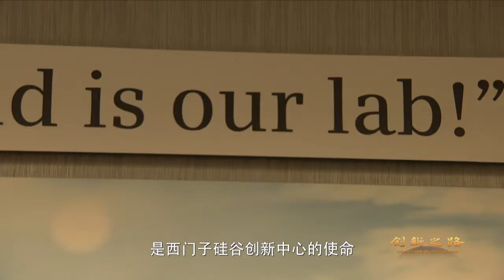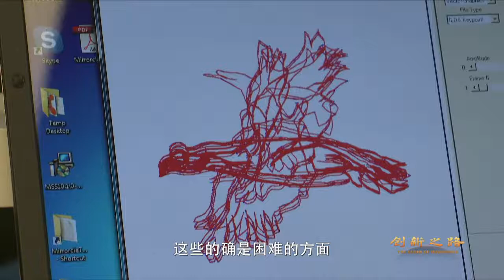Siemens TTB and Mirrorcle Collaborations - Road to Innovation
Siemens TTB and Mirrorcle have worked jointly on multiple successful R&D projects over the past decade in the automotive sector (HUD), and in the wind energy sector.  A CCTV documentary film crew working on the Road to Innovation" captured some video about that partnership.
Features laser tracking of a ping pong ball and a drone quadcopter, display-on-glass technology (HUD), laser shooting-practice system, MEMS mirror production and testing.